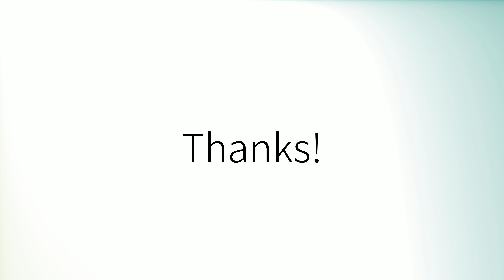How to pronounce 'Bob' (British English)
How to pronounce 'Bob' in British English.
Comment prononcer 'Bob' en anglais britannique.
Como pronunciar 'Bob' en inglés británico.
Wie man 'Bob' mit britischem Akzent ausspricht.
「Bob」の英語の発音の仕方